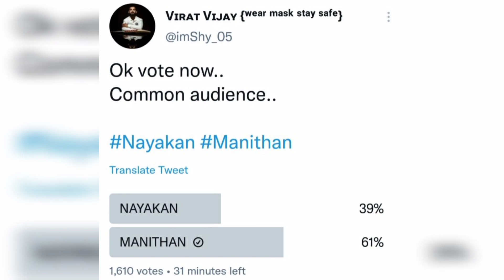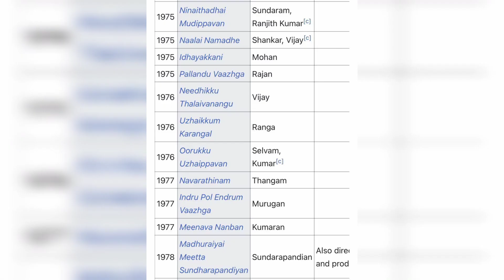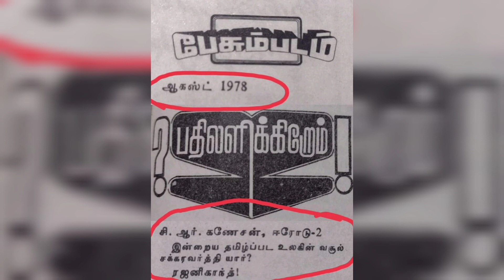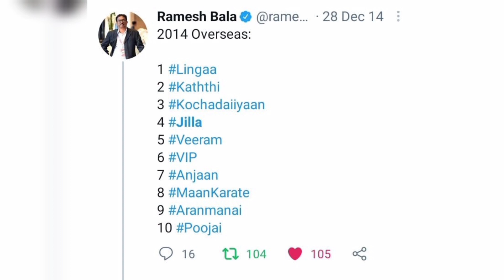தலைவரின் FLOP MOVIESன் வசூல் மற்ற நடிகர்களின் மெகா ஹிட் வசூலா | SUPER STAR RAJINI KANTH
தலைவரின் FLOP MOVIESன் வசூல் மற்ற நடிகர்களின் மெகா ஹிட் வசூலா